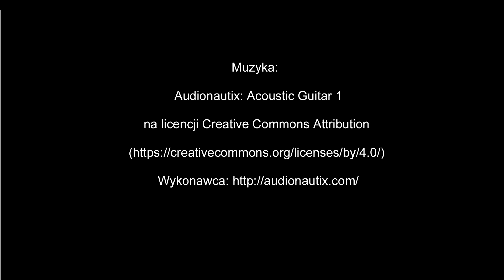Krajowe drapole cz. 2. jastrząb vs. krogulec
Wreszcie ! Długo oczekiwany film porównujący lecącego krogulca i jastrzębia. Zapraszam